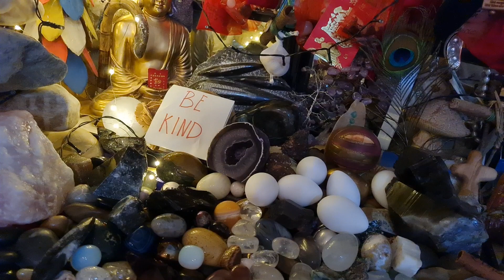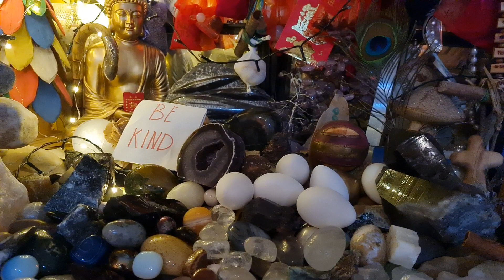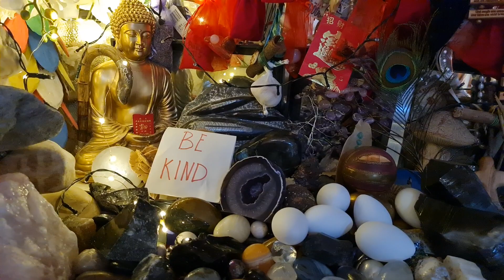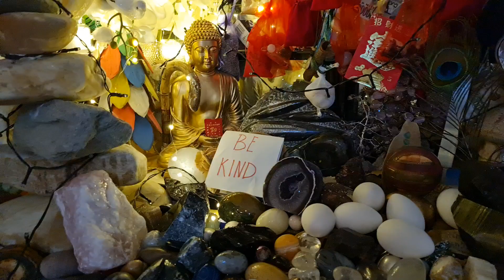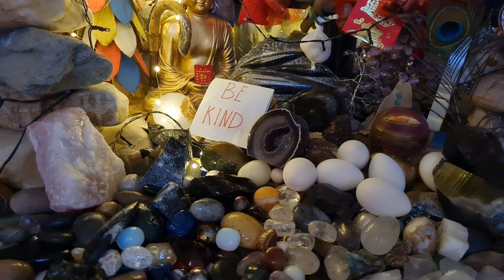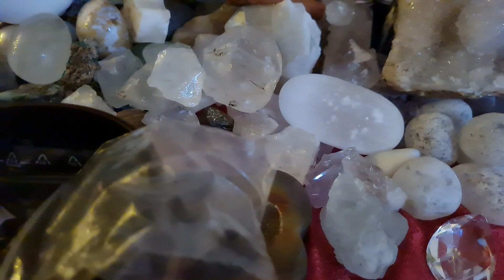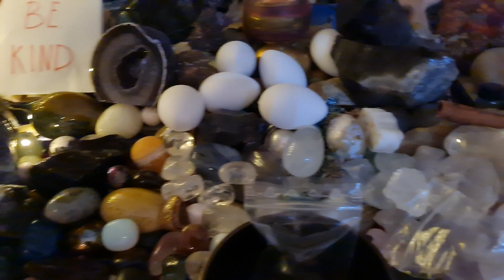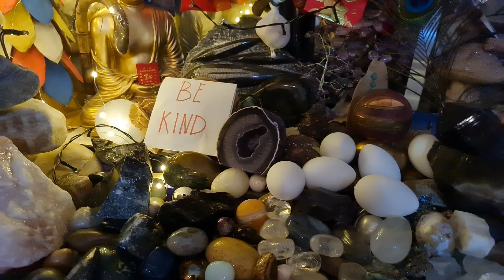MUTYA NG AMULET FOR HAPPINESS ,MONEY IN LOVE NAG BIBIGAY SWERTE